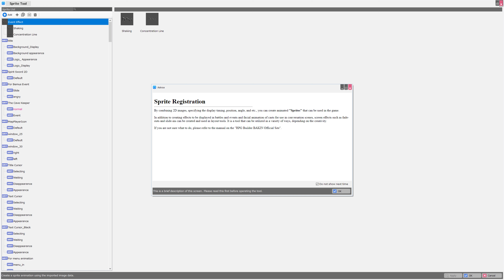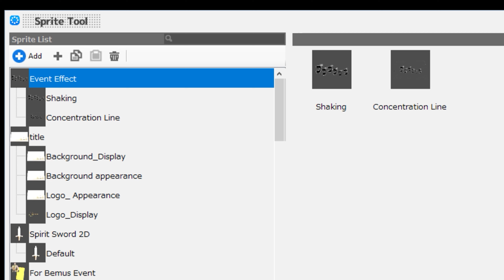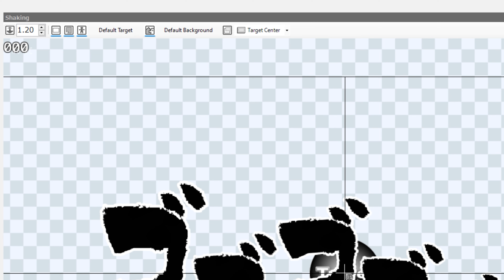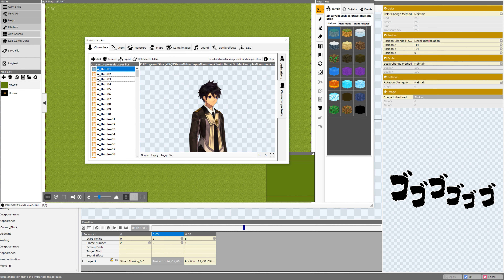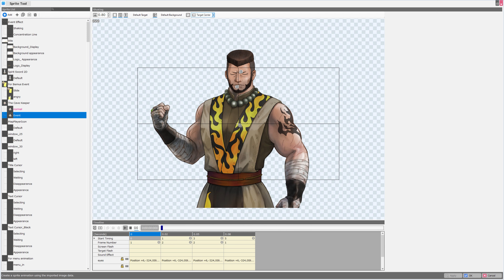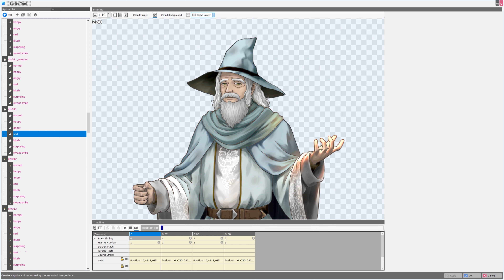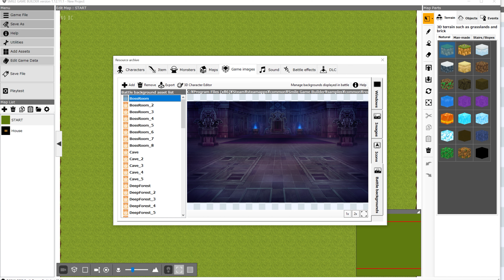Getting Started in RPG Developer BAKIN: Sprite Tool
Your premiere source for RPG Developer Bakin tutorials and feature overviews.

Music attributions listed below.

-Must provide the game / demo / key!
-1~2 week turnaround time, but usually faster if I can do it!
-I will always prioritize single-dev or small team's games made in RPG or VN engines!